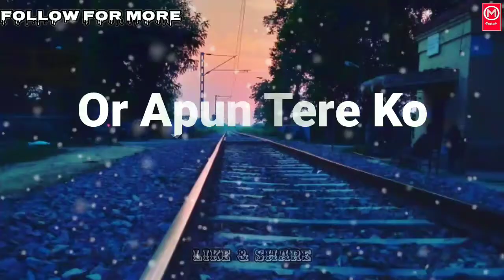Mari Return 2 dialogue whatsapp status || Black background screen whatsapp status 2020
Hello friends

Please comment me your favourite songs and I will make it a beautiful status video.